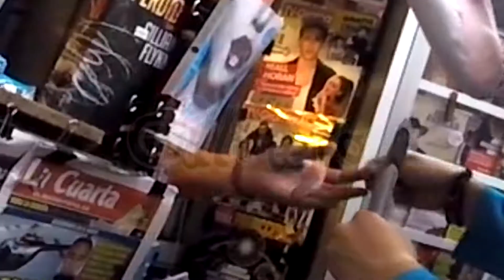Conejo Bribón! / El Gallinero - Pascua de resurrección